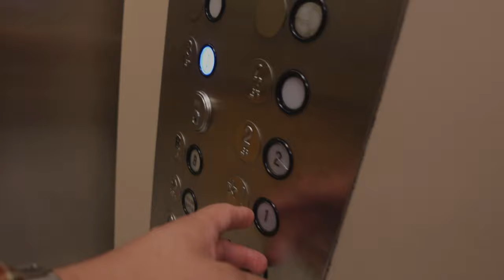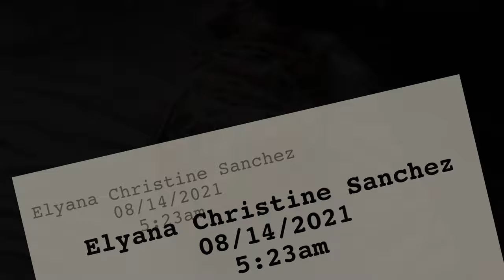She’s Here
"What is, and always will be, my greatest creation... is you." -Howard Stark